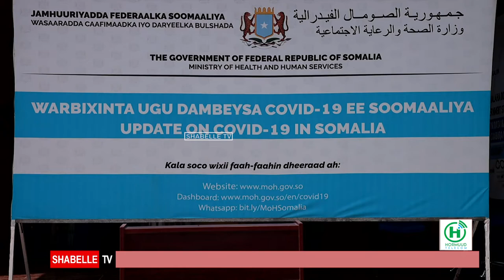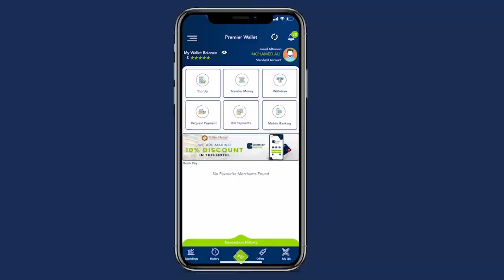Shaqaalaha Dowladda oo loogu baaqay in ay u hogaansamaan Awaamiir wasaaradda caafimaadka